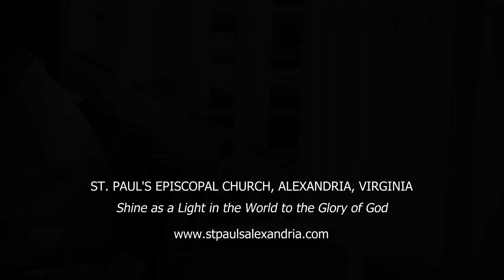June 26, 2016 Sermon - The Rev. Greg Millikin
Readings:
1 Kings 19:15-16, 19-21  -  Psalm 16  -  Galatians 5:1, 13-25  -  Luke 9:51-62

228 S. Pitt St.